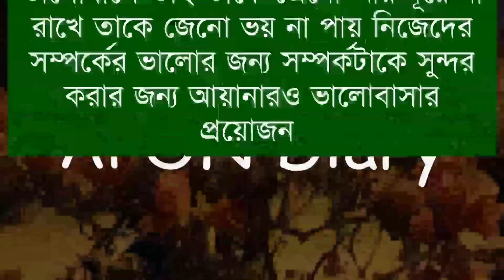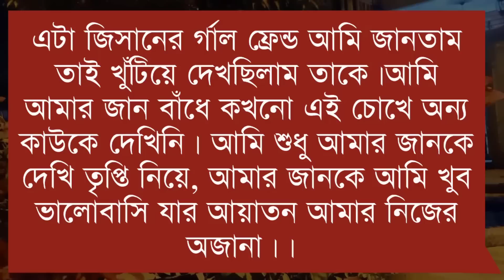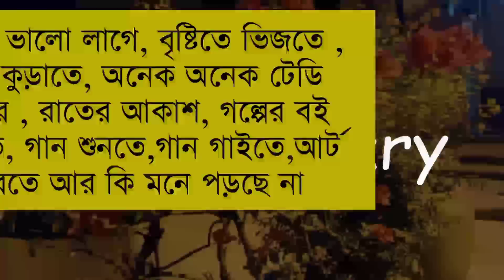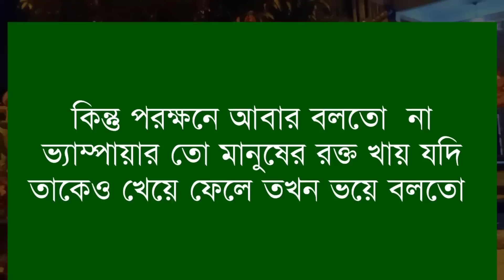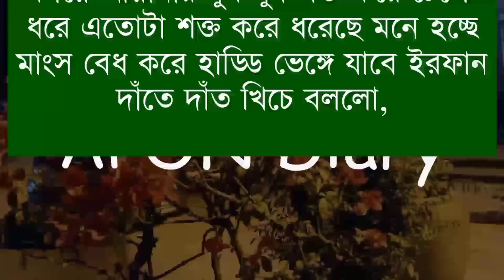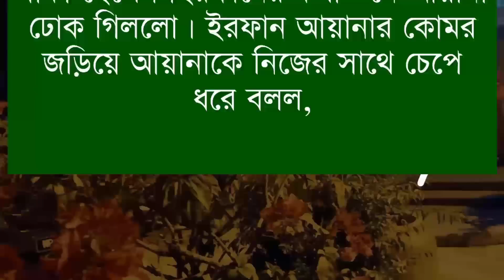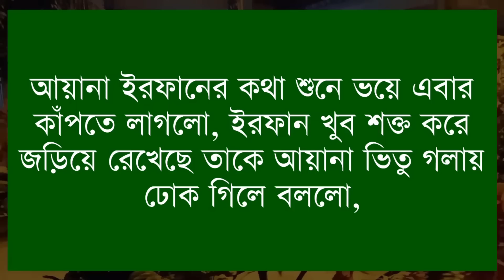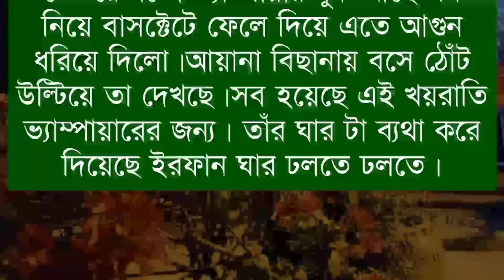বোঝেনা সে বোঝেনা || পরী আমাকে একা করে কেনো চলে গেলে ||(সিজন ২)পাট:-৩২|| Voice:- Samim&Shonlika&Tamim